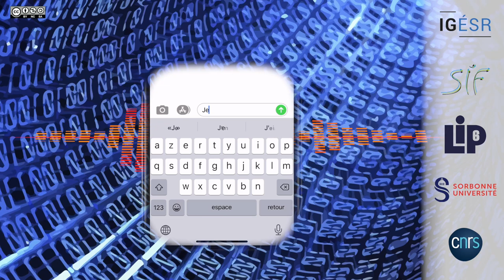04 — L’intelligence artificielle pour aider les medecins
Cette vidéo répond à la question de comment l’IA peut-elle aider les médecins.